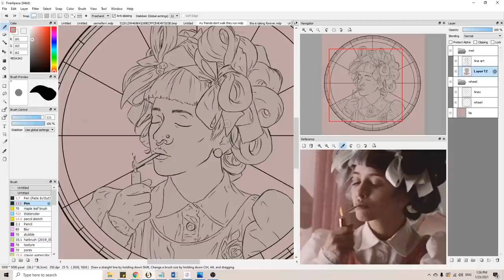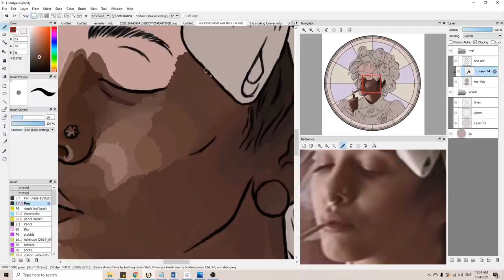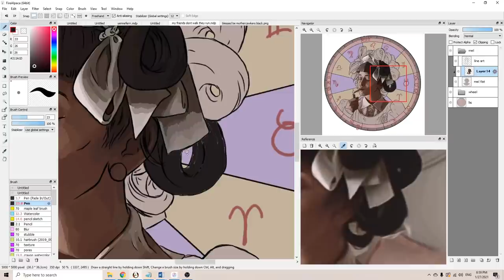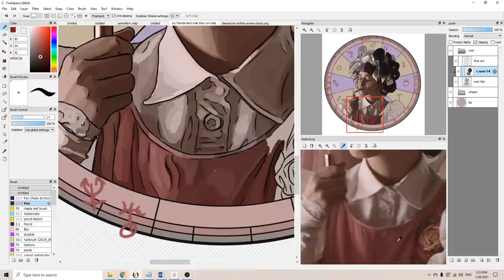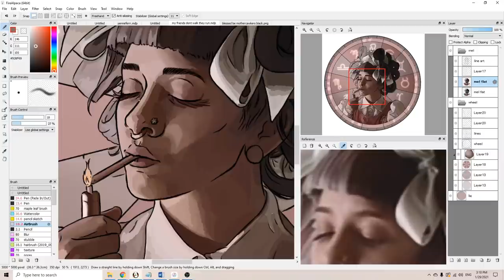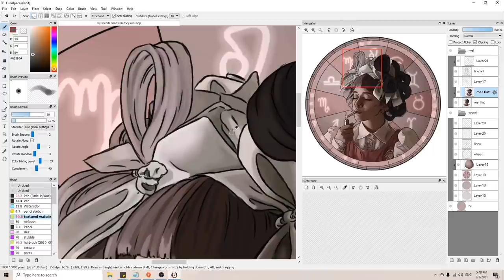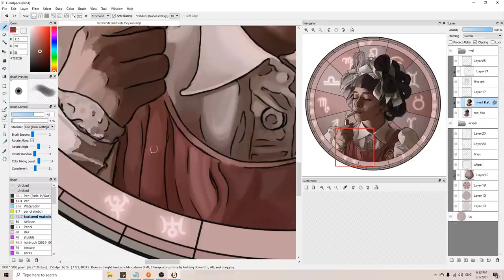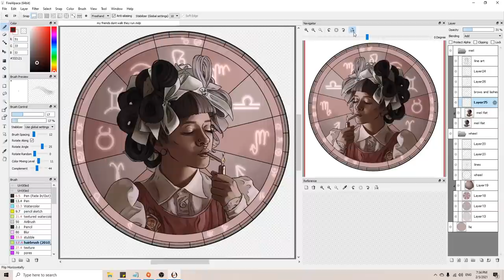A passionate defense of Mad Hatter by Melanie Martinez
read Cry for the Devil
*Piper Sweeney is a participant in the Amazon Services LLC Associates Program, an affiliate advertising program designed to provide a means for sites to earn advertising fees by advertising and linking to amazon.com. (This means I may earn a small commission from sales made within 24 hours of clicking this link.)